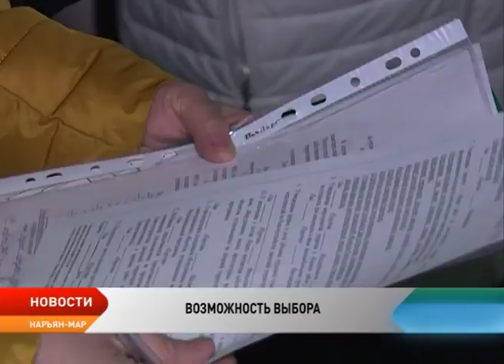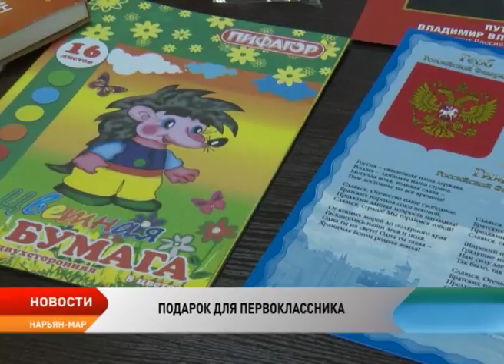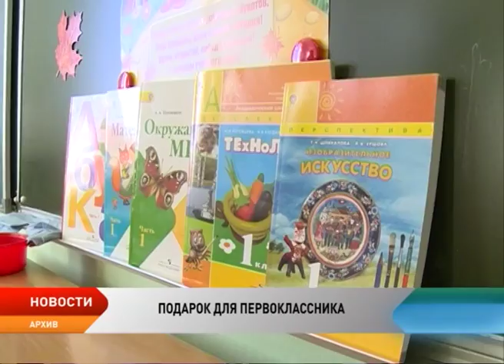Новости Ненецкого округа от 4.08.2017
В регионе впервые вручают звание «Почетный оленевод Ненецкого автономного округа».

Мост через Колву закрыт для движения. На сооружении ведется ремонт.

Выбор за собственниками квартир. Жильцы многоквартирных домов получили право самостоятельно решать, как будет высчитываться плата за общедомовые нужды.

Купил кота в мешке. Интернет мошенники нашли новый способ обмана доверчивых покупателей.

Первоклассники Ненецкого округа получат подарки к новому учебному году. Подарочные наборы для юных учеников уже закуплены и доставлены в Нарьян-Мар из Перми.